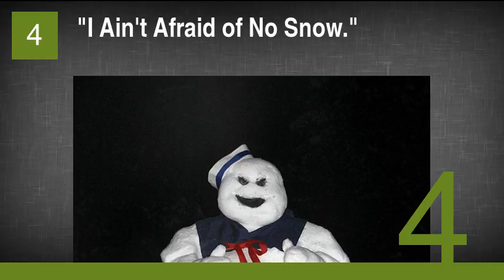47 Snowmen Who Are Funnier Than Yours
47 Snowmen Who Are Funnier Than Yours
1. "Come at Me, Bro!"
2. And the Parent of the Year Award Goes to...
3. A Shameless Impostor
4. "I Ain't Afraid of No Snow."
5. Vigilante Snowman Assures You That Your Bully Is No Longer an Issue
6. The Totally Buzzed Snowman
7. Rich Snowman Meets His Fate at the Hands of the Snowy Masses
8. The Loch Ness Snow-Monster